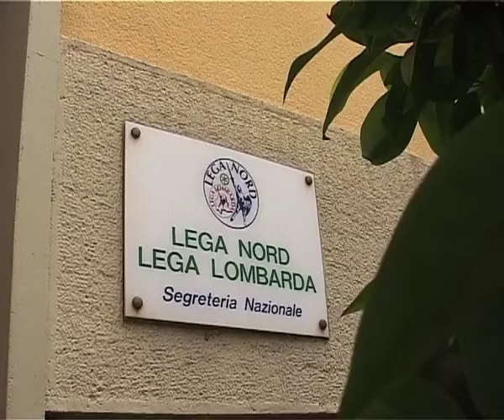CAPARINI RISPONDE ALLA ACCUSE DI RAZZISMO LANCIATE AL QUOTIDIANO LA PADANIA